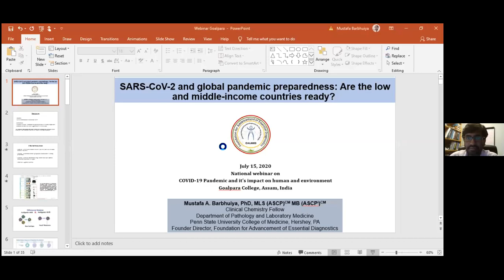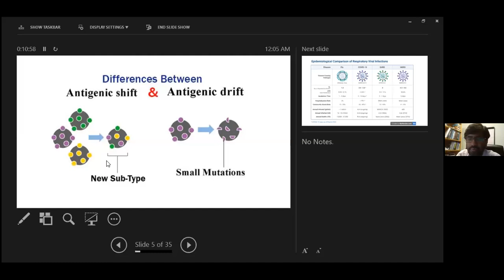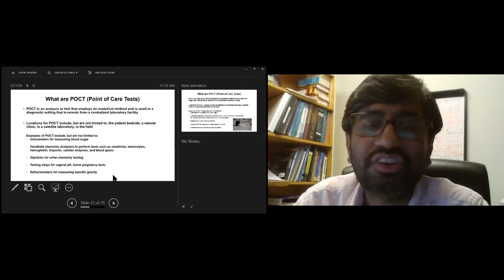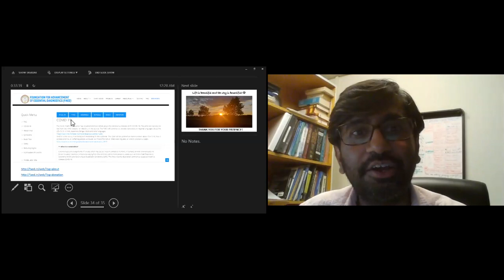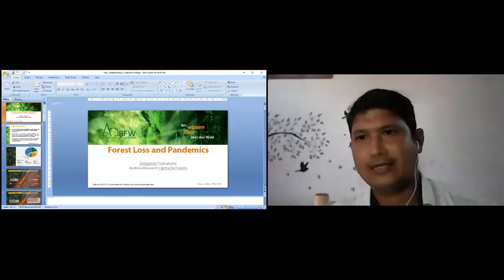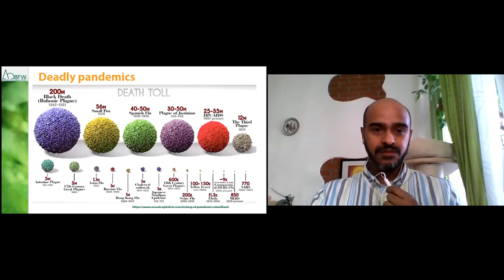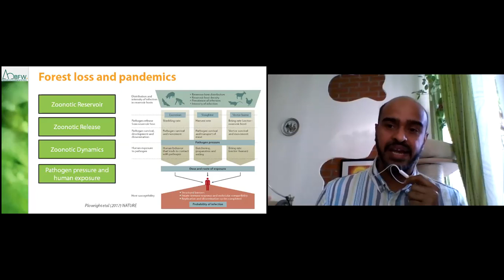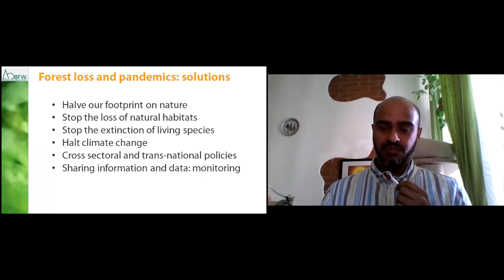Zoology Webinar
Covid-19 Pandemic and its Impact on Human and Environment